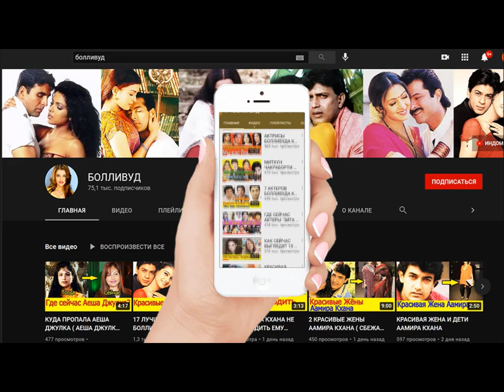У Салмана Кхана тайная жена и дочь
❤Я на Дзен.
❤Мой форум Митхун Чакраборти
❤Видео подготовлено для канала Болливуд!
❤Автор Канала Светлана.